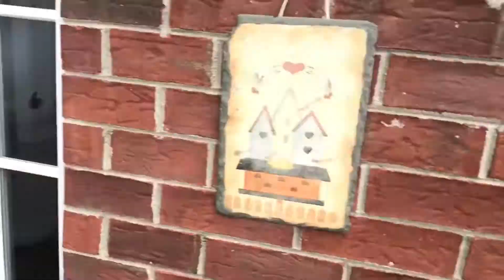6 FOOT TALL INFLATABLE UNICORN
We bought a giant 6 foot tall unicorn and then messed around with it and went on some funny adventures.
We ARE UPLOADING DAILY GUYS ALL SUMMER 18